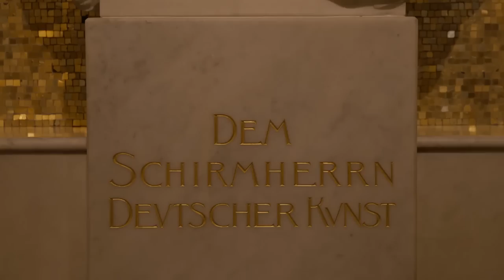ACCEPT WOLF HOFFMANN 'HEADBANGERS SYMPHONY' Munich OFFICIAL TEASER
Only two days left until ACCEPT will play their biggest and most extensive live show of all time! Watch the exciting trailer of guitarist Wolf Hoffmann, who was doing some promotional stuff for the WACKEN show as well as for his solo album and the new ACCEPT opus „The Rise Of Chaos“ (out this Friday) during his visit in Munich recently!

Taken from the album 'THE RISE OF CHAOS'!

'THE RISE OF CHAOS' is out on August 4th on Nuclear Blast!

Heavy metal pioneers ACCEPT are back in the game with a new studio album! The record entitled "The Rise Of Chaos", will be unleashed on August 4th, 2017. The band's 4th studio release through Nuclear Blast will continue the tradition of its three predecessors - "Blood Of The Nations", "Stalingrad", and "Blind Rage" - with grandeur and precision.